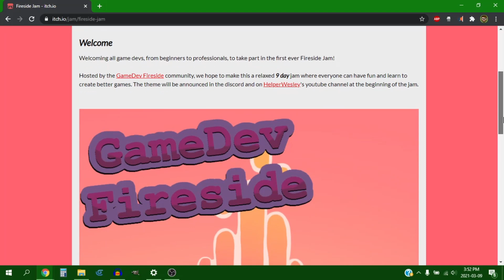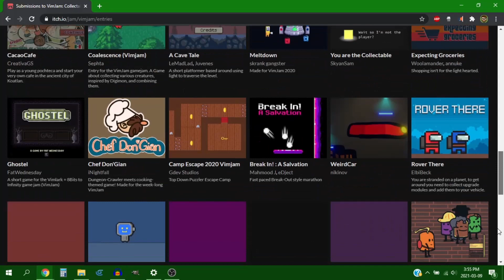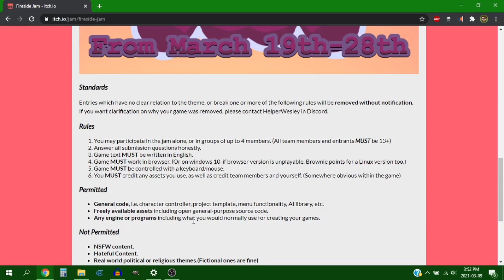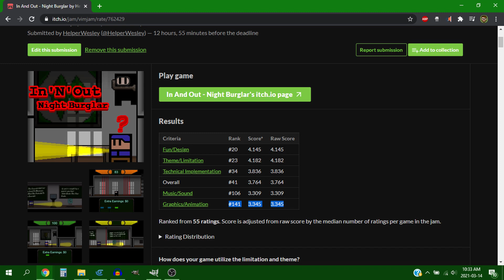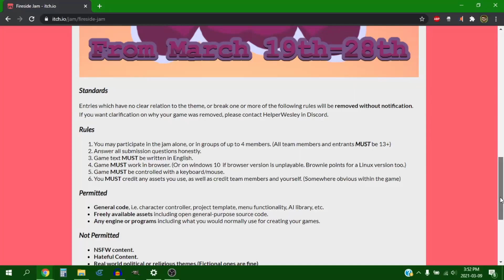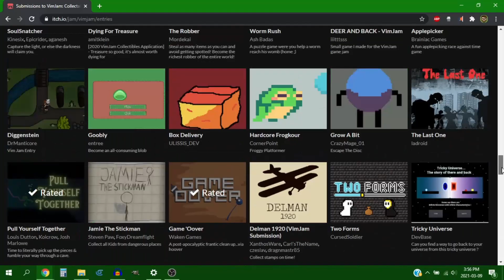Game Jam Advice - From a Solo GameDev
Sharing a little bit of what I know about game jams, and the things I've learned.

Time Stamps:
00:00 Intro
00:17 Explaining Jams
02:08 Food For Thought
04:42 Brain Storming
06:00 In Game Tutorial
06:33 Important Note!
07:21 Just Have Fun